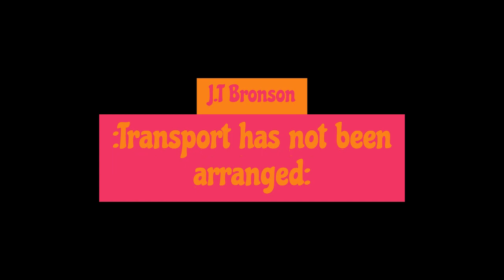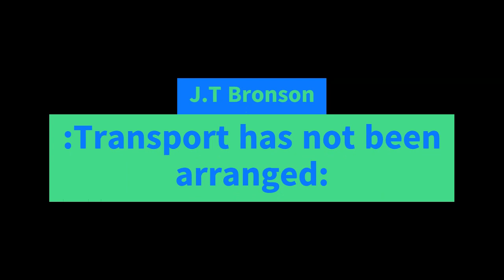Transport has not been arranged (J. T Bronson)